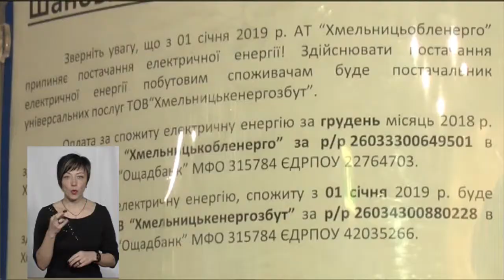ТЕМА ДНЯ 01 03 2019 Нові платіжки за спожиту електроенергію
Про те, чому виникли проблнеми з отриманням платіжок за спожиту електроенергію у лютому та як тепер кінцеві споживачі сплачуватимуть за послуги, говорили з Іваном Глабчастим- начальником кол-центру АТ "Хмельницькобленерго"та Бойченком Сергієм , заступником  директора ТОВ  "Хмельницькенергозбут"